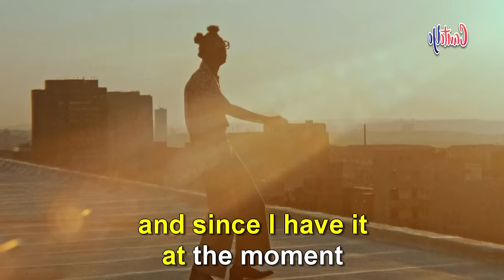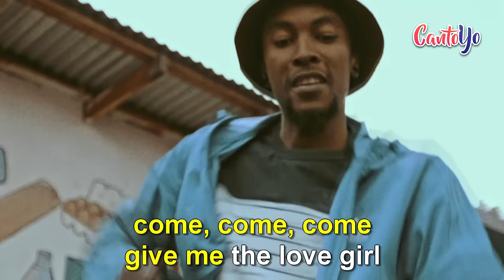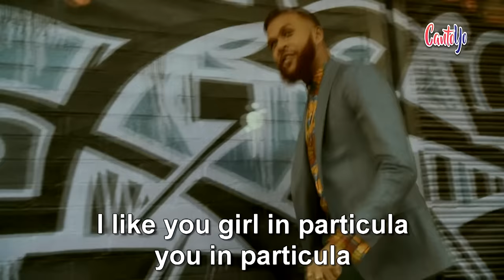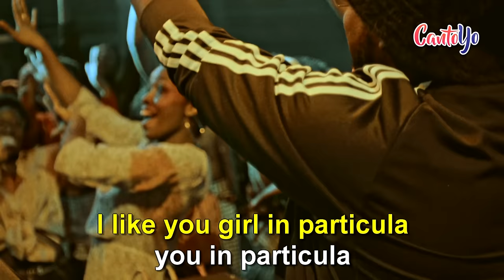Major Lazer - Particula (Karaoke) | CantoYo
Karaoke de la canción Particula de Major Lazer.

They told me everybody's 15 minutes in a different timezone
And since I have it at the moment
You the one I wanna shine my light on
Get your life, get your life, little mama
Won't you get your life on?
Ain't nothing cooler than the wrong moves
When you do 'em to the right song, the right song
Let's shoot this movie and put the shit on repeat
I hope this Mary's not making you fall asleep
Before we hit the road, put our phones on silent
Nobody's tryna bring sand to the beach
What would it take to change your plans for the weekend?
'Cause I am tryna kick it like EA
The whole thing, the pre-party, the pre-sex
Now we hit the Major League where the G's at
I like you, girl, in particula
You in particula
Said I like your waist in particula, ah ha, eh
I like you, girl, in particula, yeah
You in particula
Come, come, give me the love, girl
Give me the love, girl, give me the love, girl
Come, come, come, give me the love, girl
Bring di dance and gimme some culture
I wanna give you what I'm feeling here, yeah
Give me love one of these days, yeah
I know the first time I saw you there, yeah
Give me love one of these days
Carry, carry carry go
Na u sabi, mami, you already know
Carry, where we carry carry go
Me, I can't lie, oh
I like you, gal, in particular
Can I see your particulars?
I been screening you like una pelicula
So b-b-baby, let's stir it up, yeah
I, I've come to see you what's in your eyes
(Give me that love, girl)
Bia Bia Bia Baby
You in particula
You in particula
Bring di dance gyal, give me some culture